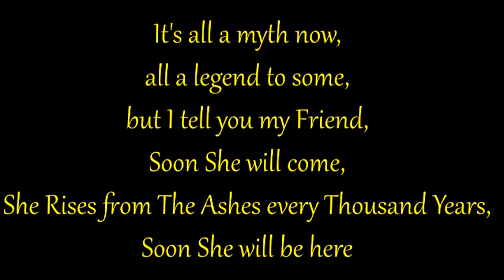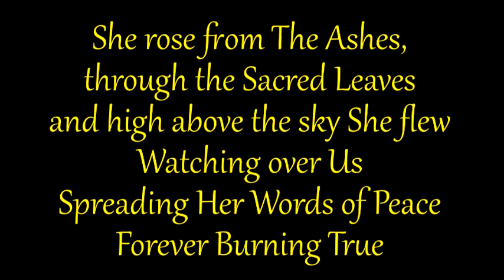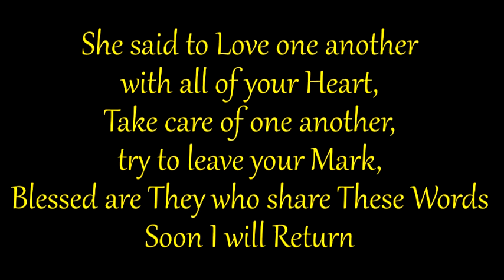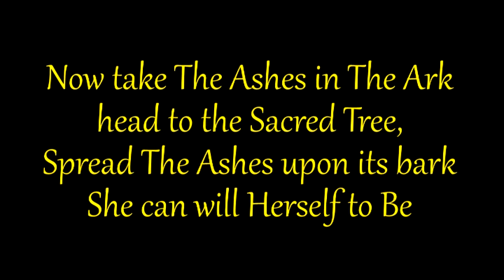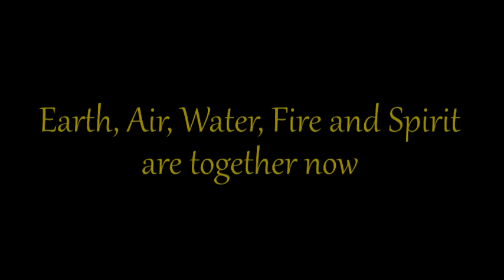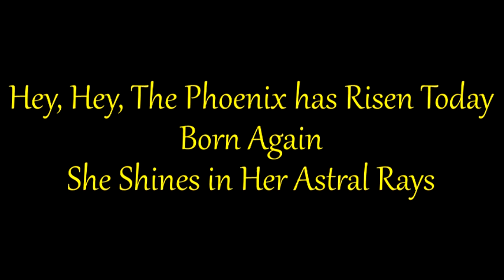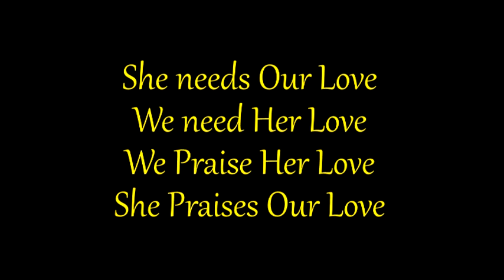Rise Of The Phoenix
Original song written and performed by Ricky DeHainaut (all instruments and vocals).